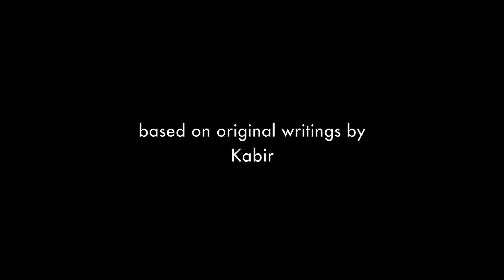Kahat Kabira - Dheere Re Mana | Kabir Doha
Aks combines synthetic sounds with Native American chants and rhythms in this set of famous Kabir dohas on patience and wealth.

Performed, composed and produced by Aks

LYRICS

Dheere Dheere Re Mana (x 3)
Dheere Sub Kucch Hoye
Mali Seenche So Ghara
Ritu Aaye Phal Hoye

Sayeen Itna Deejiye
Ja Mein Kutumb Samaye
Main Bhi Bhookha Na Rahun
Sadhu Na Bhookha Jaye